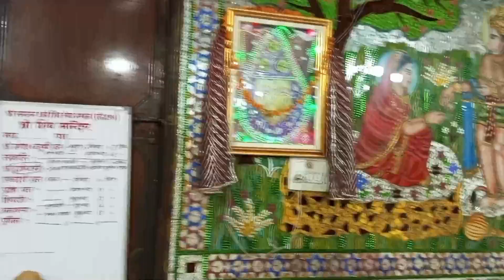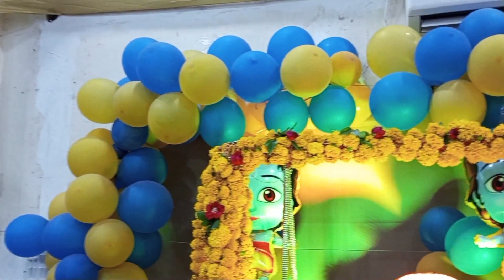Krishna Janamastmi Utsav 🔥 Near By Malviya Nagar Bus Stop 🔥 Siv Mandir Beautiful Location Friends 🔥🌹